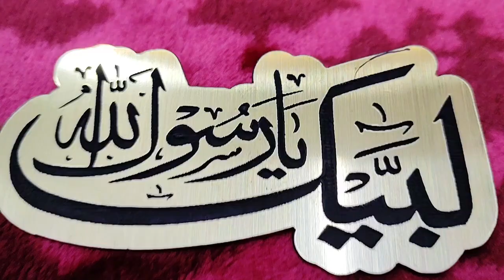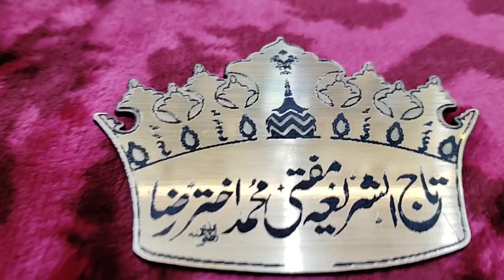al faiz perfumes nalin Paak Eid miladun Nabi